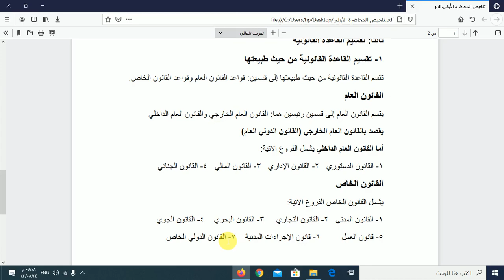المحاضرة الأولى مادة مبادئ القانون